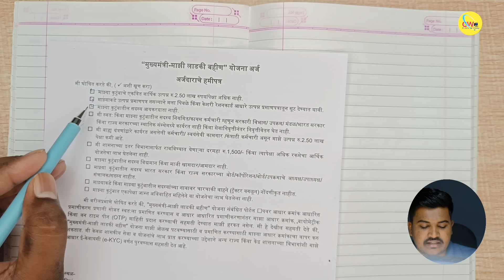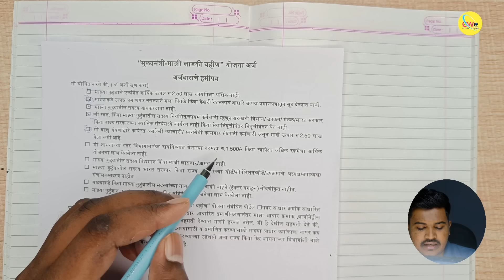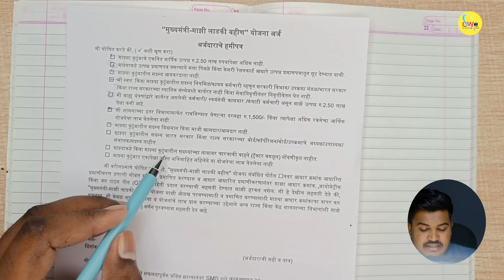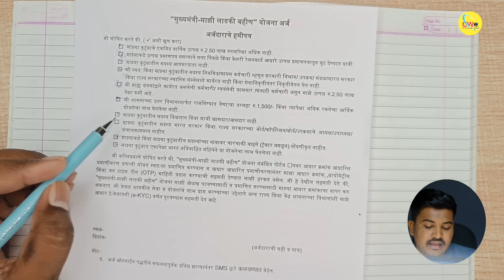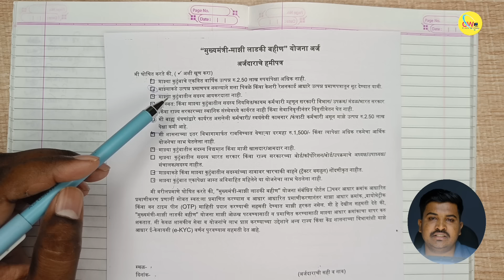फॉर्म रिजेक्ट ❌ होईल हमी पत्र भरतांना 2 चुका करू नका | Ladki Bahin Yojana Hamipatra Kasa Bharaycha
फॉर्म रिजेक्ट होईल हमी पत्र भरतांना 2 चुका करू नका | Mukhyamantri Mazi Ladki Bahin Yojana Hamipatra Kasa Bharaycha

About Video - लाडकी बहिणी योजना हमीपत्र कसे भरावे, मुख्यमंत्री माजी लाडकी बहिणी योजना हमीपत्र भरतांना महत्त्वाच्या दोन चुका करायच्या नाही. त्या कोणत्या दोन चुका आहेत त्याबद्दलची माहिती व्हिडिओमध्ये देण्यात आलेले आहे. त्याबद्दलची माहिती समजून सुद्धा सांगितल्यात आलेले आहे.

Majhi Ladki Bahin Yojana Hamipatra Kasa Bharayacha Important Point Coverd
00:00 Introduction of Majhi ladki bahin yojana hamipatra filling
00:39 Majhi Ladki Bahin Yojana Hamipatra Kasa Bharaycha